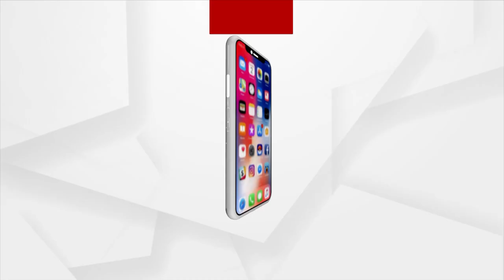Cameraman Manas Swain Murder: Crime Branch takes Sharmistha, 3 others on 5-day remand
The Crime Branch of Odisha Police took Sarmistha Rout and three others on a five-day remand in cameraman Manas Swain murder case.